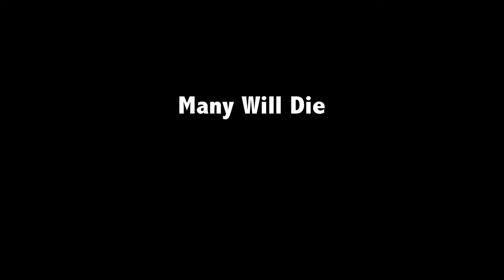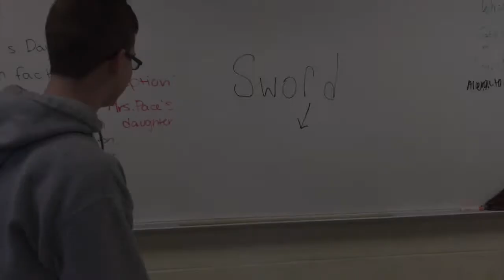Macbeth Project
We are not responsible for any suicidal thoughts that take place after watching this